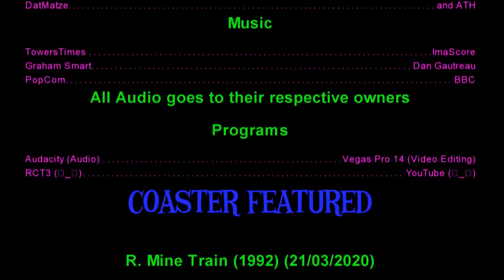Corkscrew | Alton Towers RCT3 | Official Video | 2020 (Season 2, Episode 4)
Season 2 (2020) - Episode 4 (Jan 1st)
In 1979,  The classical stately home owned by the 16th Earl of Shrewbury was home to quint little attractions for the family to enjoy. But in 1980. Everything changed...